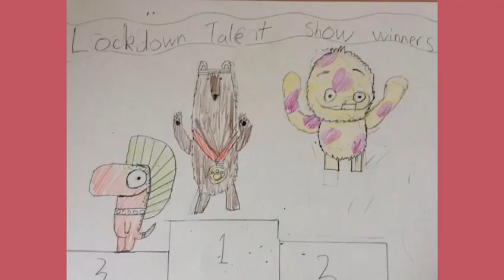Our Fun Friday Art Challenge!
We hope you enjoy watching the results of our Fun Friday Art Challenge in June 2020 where children learned to draw characters and objects inspired by artist, Rob Buddulph.